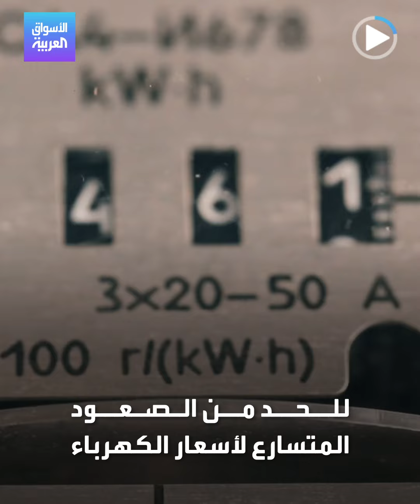الأسواق العربية | أوروبا.. انفلات أسعار الكهرباء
الاتحاد_الأوروبي يسعى للتدخل من أجل السيطرة على أسعار الكهرباء وسط نقص إمدادات الغاز الروسي